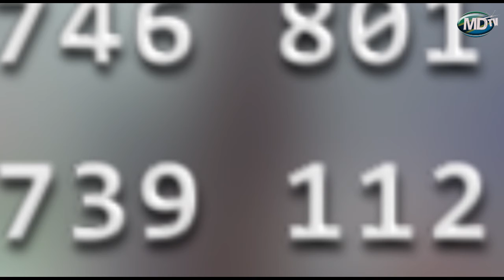WATU 21 WAPOTEZA MAISHA MTO RUHEMBE KILOSA...